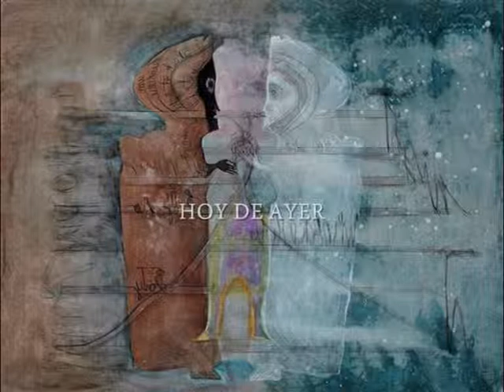Manuel Enríquez: Hoy de ayer (1981)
Manuel Enríquez (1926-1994): Hoy de ayer (1981).

David Gonzalez-Espinosa, pianoforte.

Cover image: painting by Leonora Carrington.